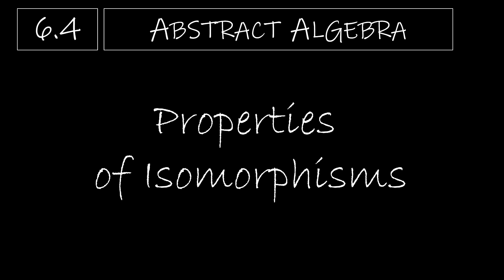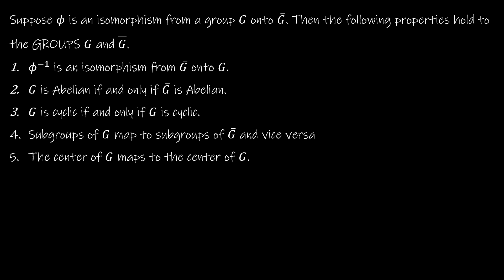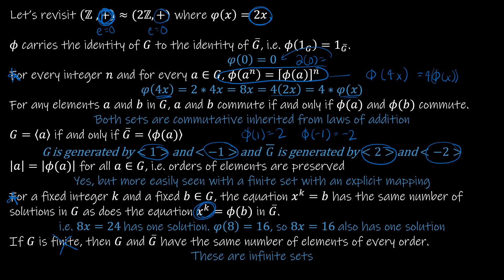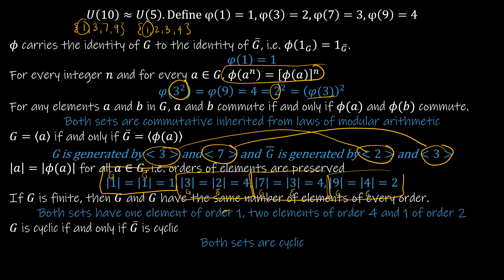Abstract Algebra - 6.4 Properties of Isomorphisms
In this video we outline the properties that both elements of G and G-bar possess as well as the properties of the groups themselves. Be sure you've watched video 6.2 BEFORE watching this video, as we build on two examples from video 6.2.

Video Chapters:
Intro 0:00
Properties of the ELEMENTS in G and G-bar 0:05
Properties of the GROUPS G and G-bar 3:28
Revisiting Isomorphism from (Z,+) to (2Z, +) 4:55
Revising Isomorphism from U(10) to U(5) 9:16
Up Next 13:02

This playlist follows Gallian text, Contemporary Abstract Algebra, 9e.